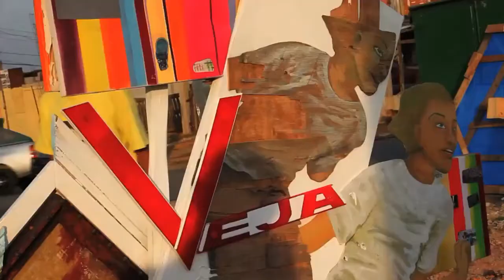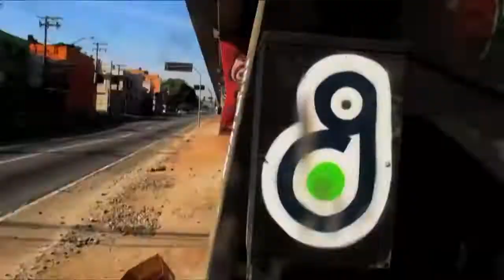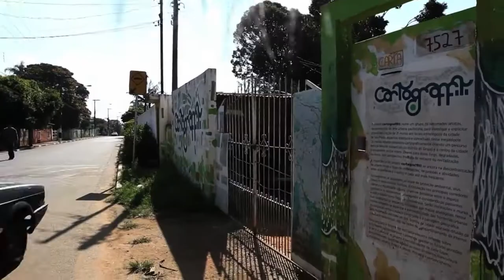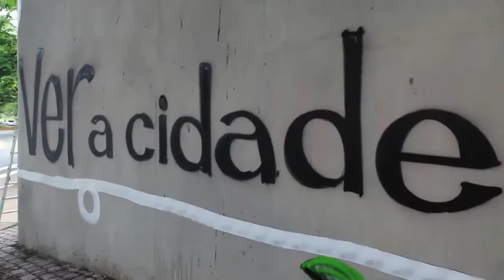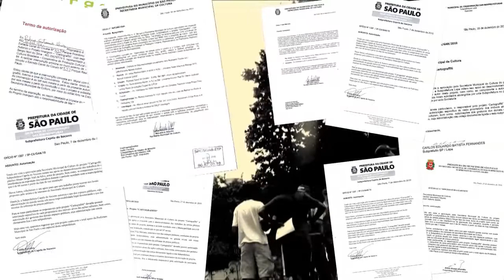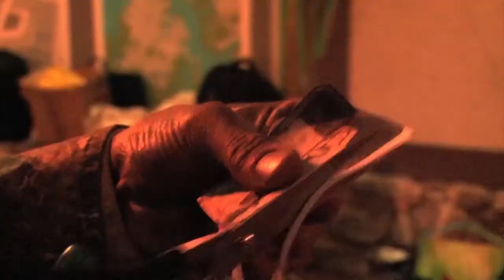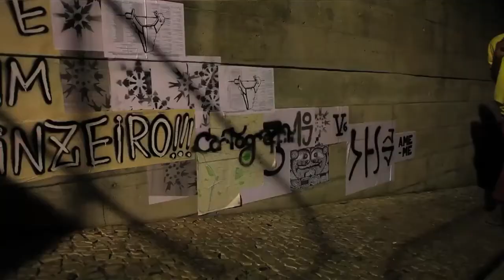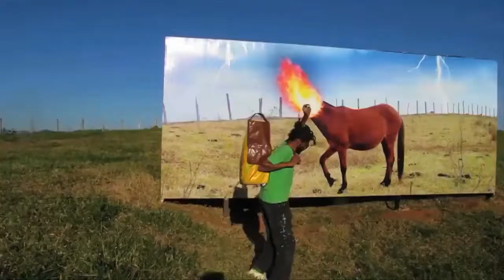Cartograffiti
O documentário é o registro do processo de mapeamento da cidade por meio do graffiti realizado pelo coletivo Imargem. Discute a apropriação dos muros da cidade, dos lugares e dos não lugares onde se permite que os grafiteiros, pichadores e demais atores sociais se expressem visivelmente. Os conflitos e parcerias com o poder público, a publicidade e o cinza, quem apaga e quem pinta.

Enfim, o que queremos e podemos ver na cidade.